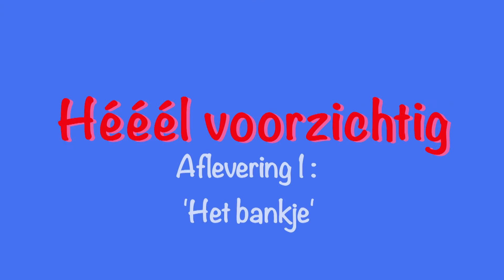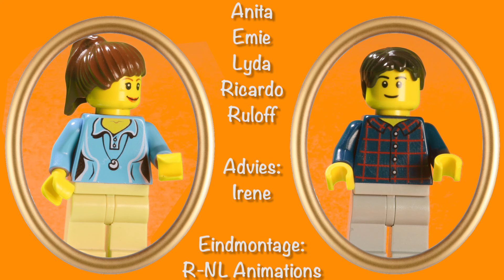Heeel voorzichtig Aflevering 1 "Het bankje"